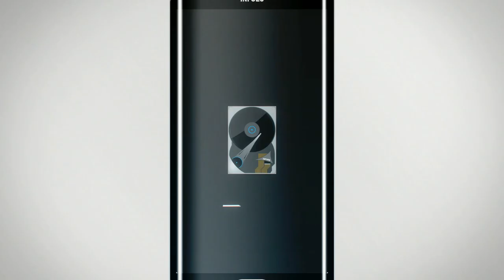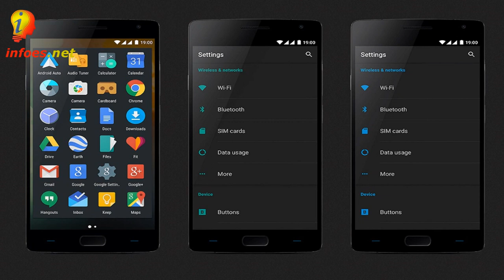Impresiones del Oneplus 2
Aqui os traemos todas las novedades del OnePlus 2 y Futuro sorteo de una invitacion.

NO TE PIERDAS ESTAS REVIEWS

VIDEOS DE OPINION